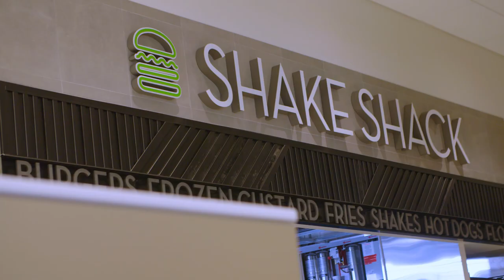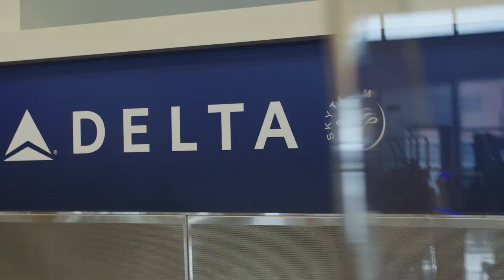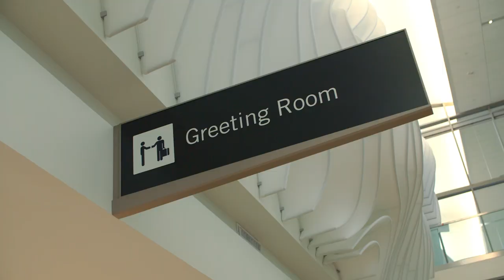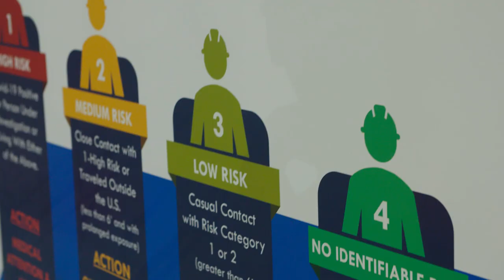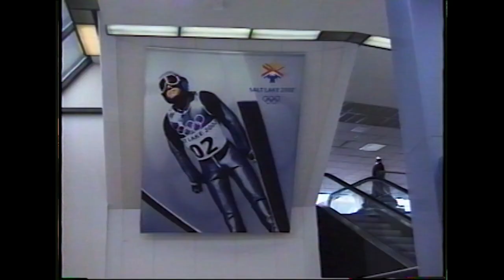Salt Lake City International Airport: From Past to Present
In December of 1920, Salt Lake City leaders needed a place for planes delivering air mail to land. They selected a place west of downtown and named it Woodward Field, after local pilot John P. Woodward. During the next 100 years, SLC developed the area into the 23rd busiest airport in the U.S. On Sept. 15, 2020, SLC is opening a new international airport in the same spot. Here's a look back at the history of the Salt Lake City International Airport. For more on The New SLC, go